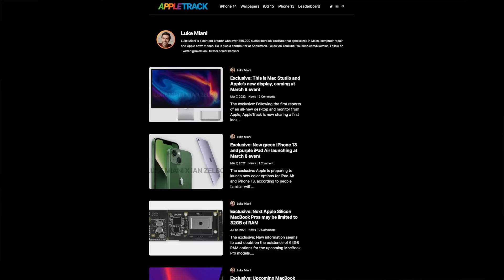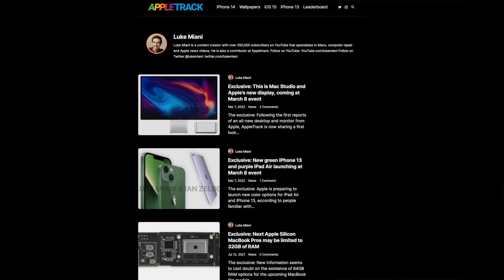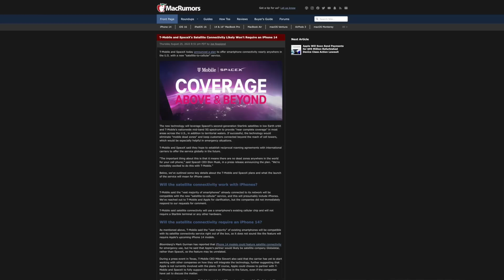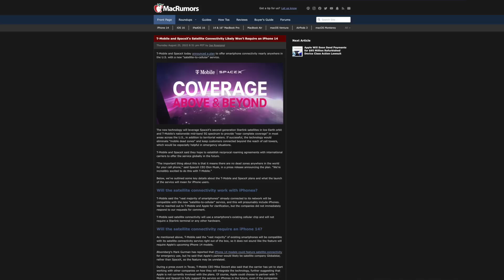The iPhone 14 DEBATE (feat. @lukemiani) | BONUS Genius Bar Ep. 2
Special guest Luke Miani joins just Sam at the Genius Bar this week! Enjoy this bonus discussion of Apple's iPhone 14 event, the Tesla Model S and more!